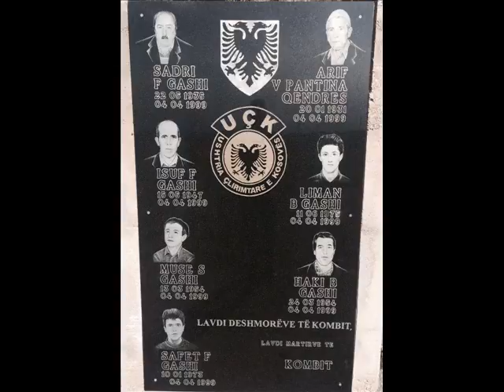Dëshmort e Qupeves